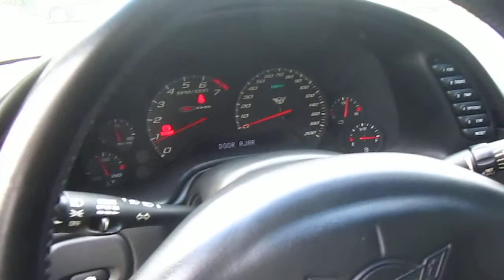Flamed Corvette ZO6 /C5 by Advanced Detailing of South Florida